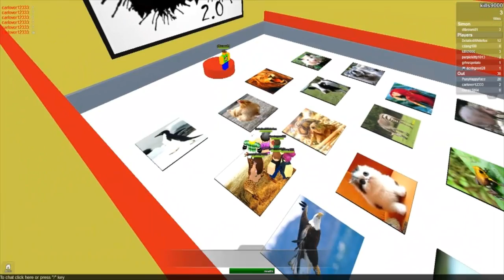Roblox simion says 2.0 2014